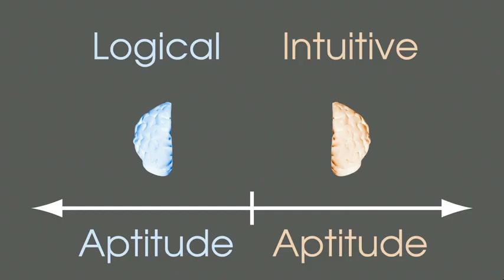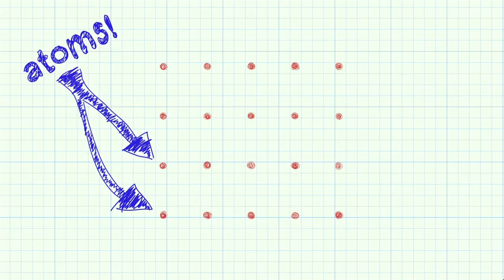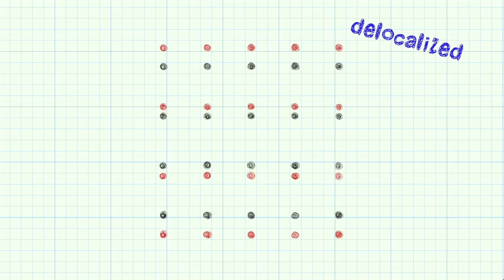Aaron O'Connell: Making sense of a visible quantum object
Physicists are used to the idea that subatomic particles behave according to the bizarre rules of quantum mechanics, completely different to human-scale objects. In a breakthrough experiment, Aaron O'Connell has blurred that distinction by creating an object that is visible to the unaided eye, but provably in two places at the same time. In this talk he suggests an intriguing way of thinking about the result.